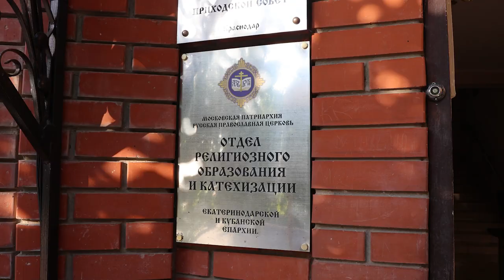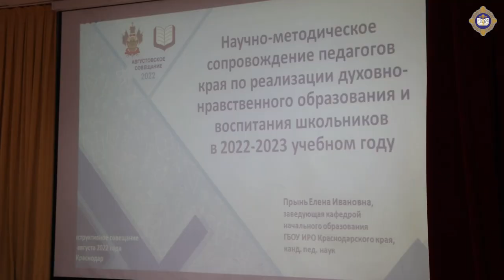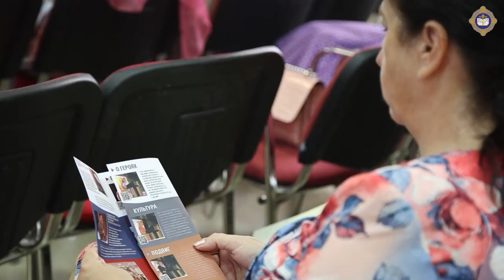СЕМИНАР ПО ДУХОВНО-НРАВСТВЕННОМУ ВОСПИТАНИЮ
В отделе религиозного образования и катехизации Екатеринодарской епархии прошел большой кубанский педагогический семинар